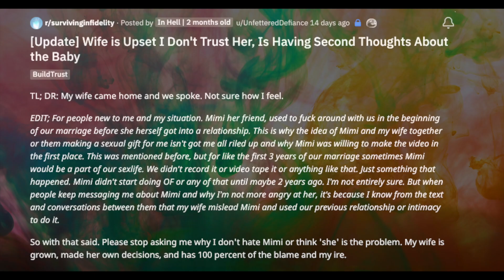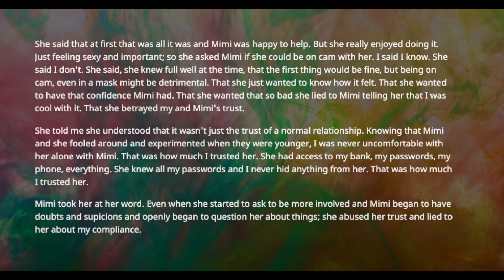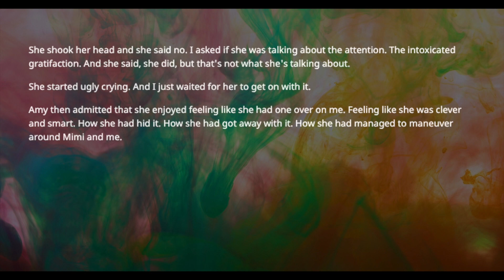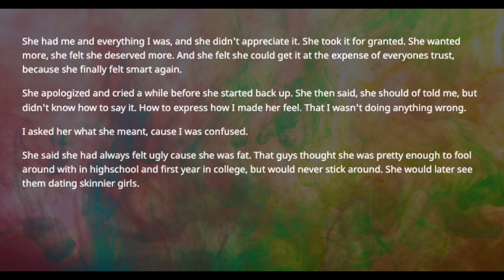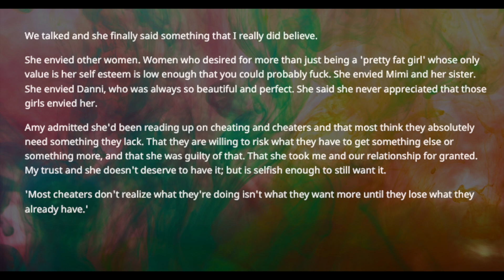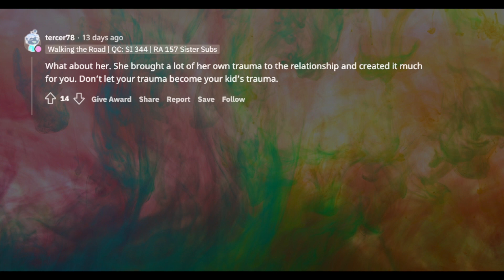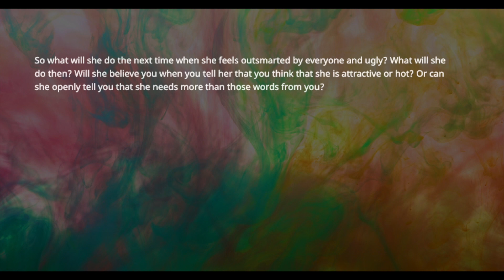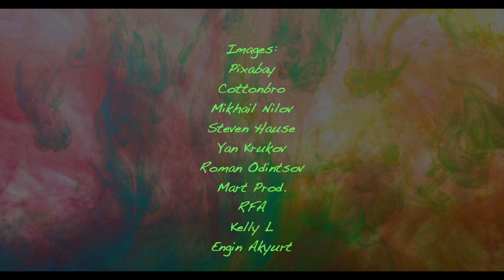TBC 1207 [Update] Wife is Upset I Don't Trust Her, Is Having Second Thoughts About the Baby Part 59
So I woke up earlier this morning to my wife, sittin at the foot of the bed. She just sat there. I didn't say anything and I just stared at her for a while. She then told me she was sorry for everything. She looked down and told me she had something to say and she needed me to listen.

links to this story & timestamps:

[Update] Wife is Upset I Don't Trust Her, Is Having Second Thoughts About the Baby